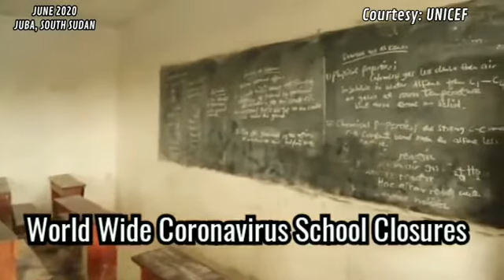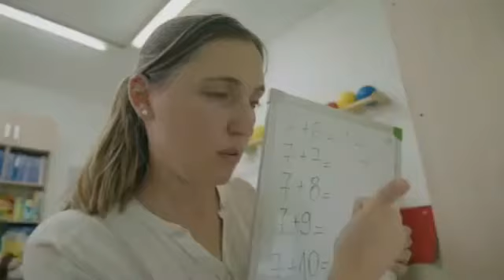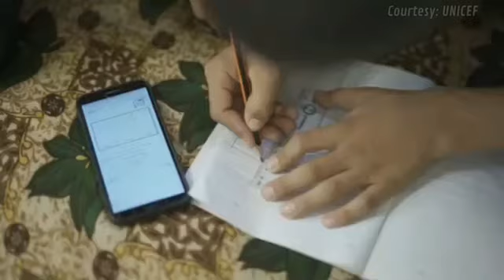Coronavirus School Closures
The number of schoolchildren affected by COVID-19-related school closures soared by 38 percent in November, placing significant strain on the learning progress and well-being of an additional 90 million students globally.

According to data collected by UNESCO, classrooms for nearly 1 in 5 schoolchildren globally – or 320 million – are closed as of 1 December, an increase of nearly 90 million from 232 million on 1 November. In contrast, the month of October saw the number of schoolchildren affected by school closures decrease nearly three-fold.

When schools close, children risk losing their learning, support system, food and safety, with the most marginalized children – who are the most likely to drop out altogether – paying the heaviest price. And, as millions of children remain out of their classrooms for more than nine months, and many more are re-living the upheaval, UNICEF fears that too many schools are closing unnecessarily, and not enough emphasis has been placed on taking the necessary steps to make schools safe from COVID-19-UNICEF